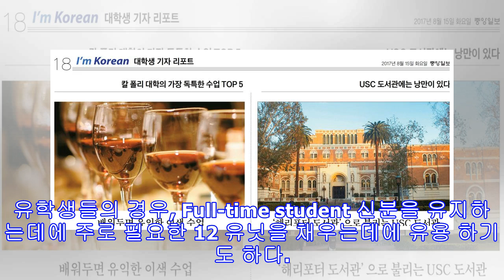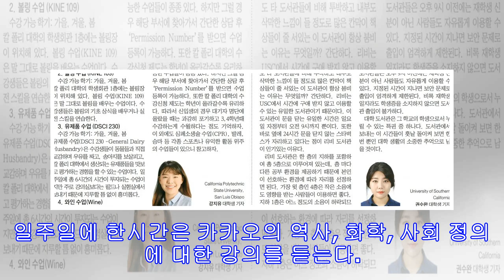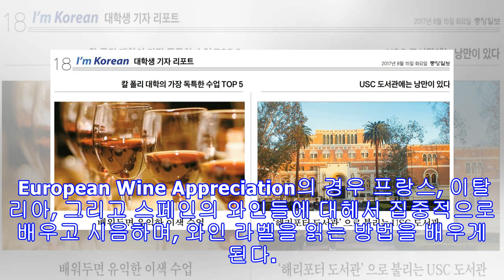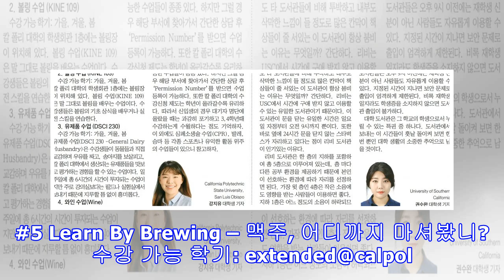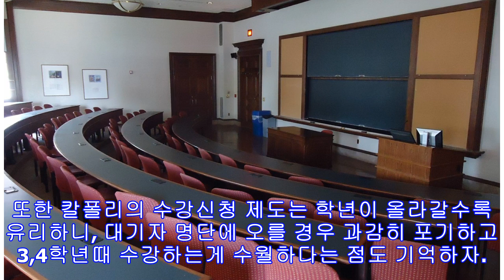칼폴리의 가장 독특한 수업 TOP 5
학교 내 흥미롭고 재미있는 수업들에 대하여 대학에서의 전공수업은 제일 중요하지만 의무적 사항이기 때문에 학생들에게는 선택권이 없다. 하지만 각종 교양 수업과 별도의 수업들은 학생 개인의 관심사와 흥미에 맞춰 수강할 수 있다는 장점이 있다. 유학생들의 경우, Full-time student 신분을 유지하는데에 주로 필요한 12 유닛을 채우는데에 유용 하기도 하다. 칼폴리의 교훈 ‘Learn by Doing’에 걸맞는 독특한 수업들에 대해서 알아보자. #1 FSN 200 – 초콜릿, 초콜릿! 수강 가능 학기: 가을, 겨울, 봄 FSN 200 (Special Problems for Undergraduates)는 수업 제목 때문에 헷갈릴 수 있지만, 초콜릿을 만드는 수업이 확실하다. 일주일에 한시간은 카카오의 역사...